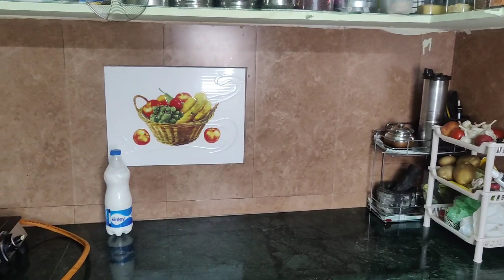vlog వారానికి ఒకసారైనా ఇలా చేస్తే ఇంటికి మన కంటికి, మనసుకి కూడా ఆనందమే 🥳 my weekly cleaning routine